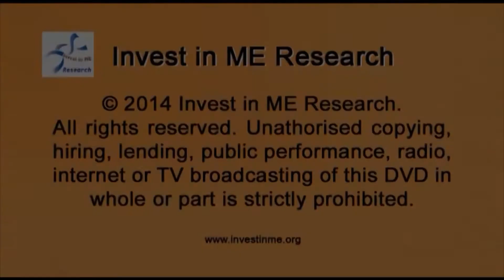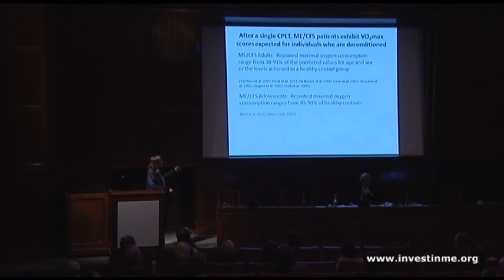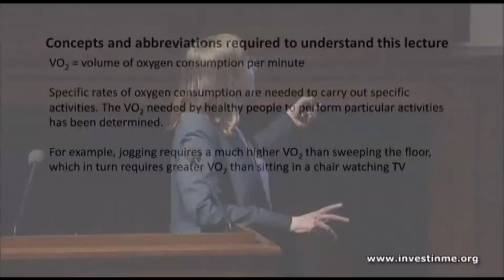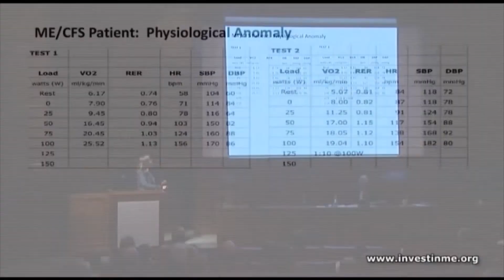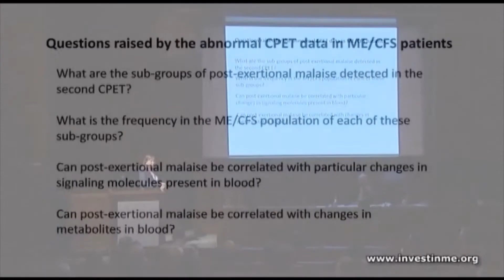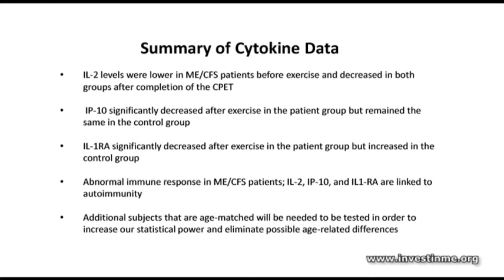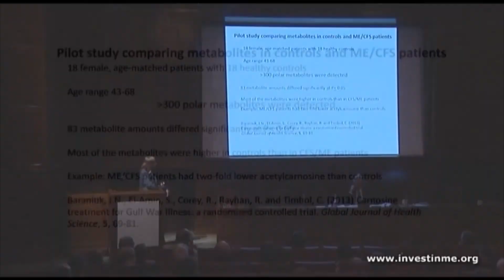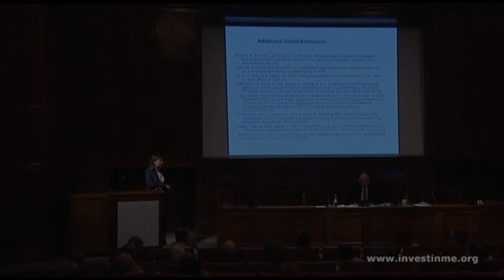IIMEC9 11 9th Invest in ME Research International ME Conference 2014 Professor Maureen Hanson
9th Invest in ME Research International ME Conference 2014 in London
Professor Maureen Hanson
 Markers of Post-Exertional Malaise